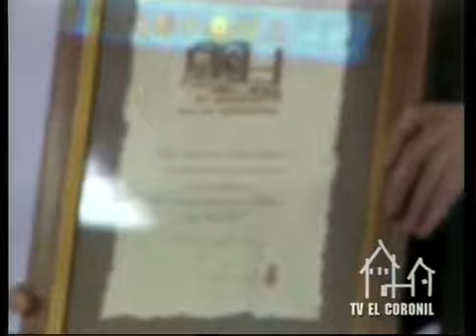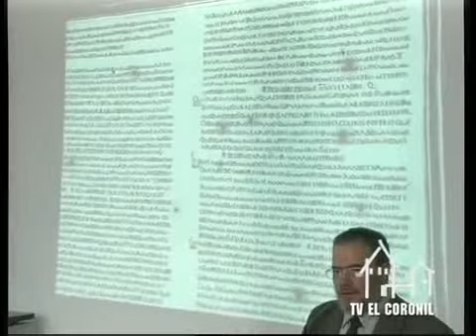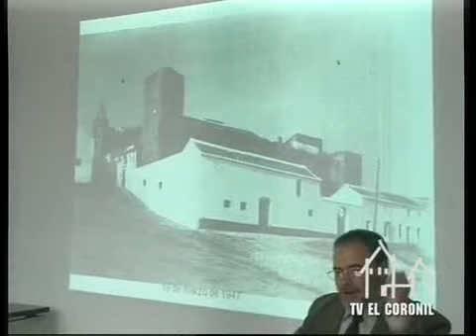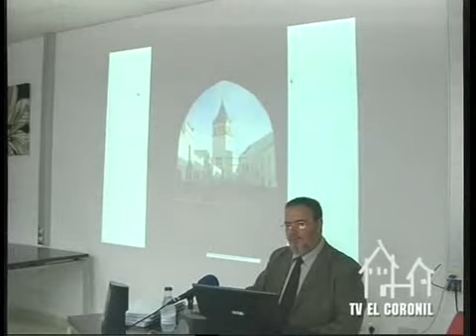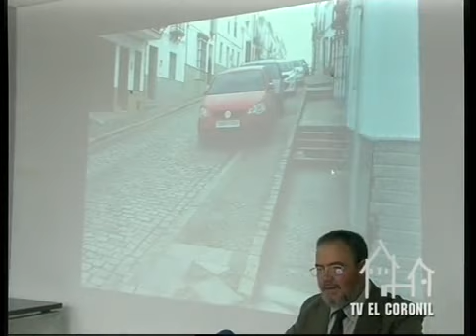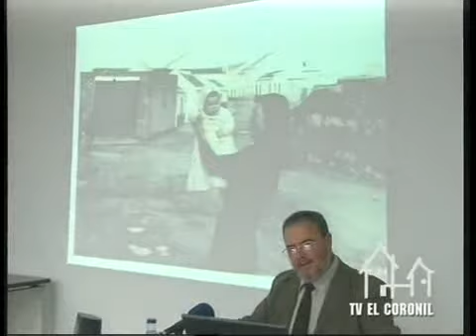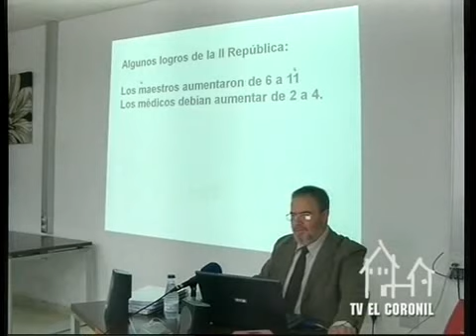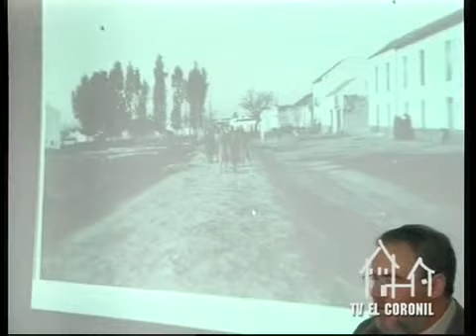12/04/2013 TVEC Conferencia El Coronil historias de la Historia, años 30 y 40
"El Coronil: historias de la Historia, años 30 y 40", conferencia a cargo de Francisco de Paula Galbarro Rodríguez.